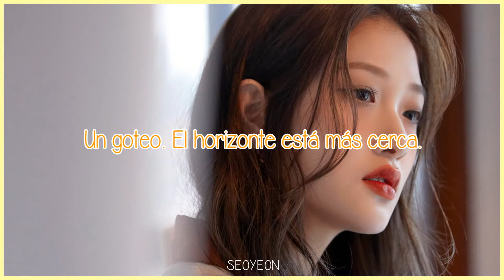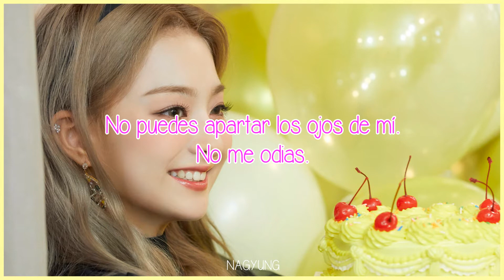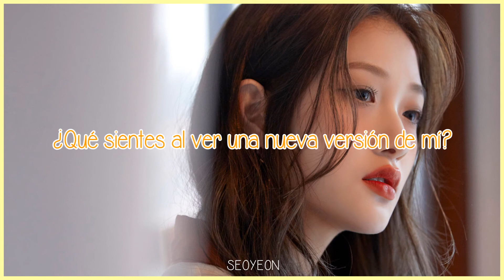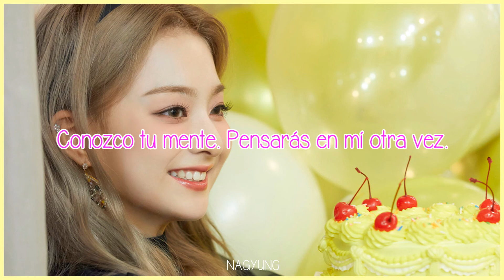Weather | fromis_9 | Sub Español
· Canción: Weather
· Grupo: fromis_9
· Mini Álbum: My Little Society
· Año: 2020

Saerom (azul oscuro) - líder, vocalista, rapera y bailarina
Hayoung (azul)  - vocalista y bailarina principal
Gyuri (naranja) - vocalista y bailarina
Jiwon (rojo) - vocalista principal y bailarina
Jisun (verde oscuro) - vocalista y bailarina
Seoyeon (amarillo) - vocalista, rapera y bailarina
Chaeyoung (verde) - vocalista, rapera principal y bailarina
Nagyung (rosa) - visual, vocalista y bailarina
Jiheon (morado) - maknae, vocalista y bailarina